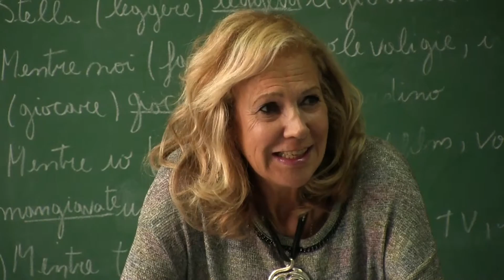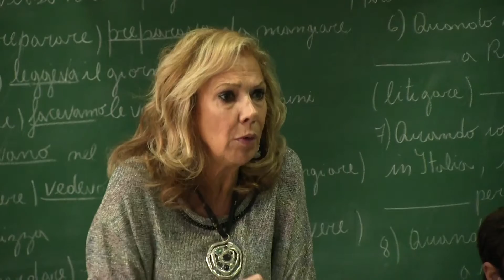La Defensoría en la Escuela Normal Superior Nº 4